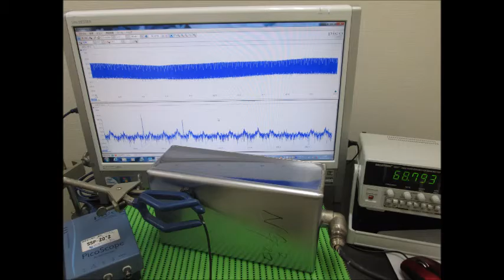超音波実験写真 Ultrasonic photo